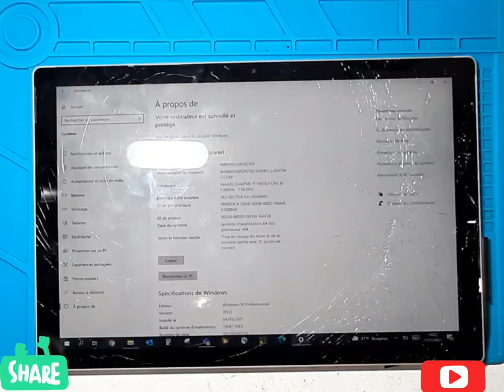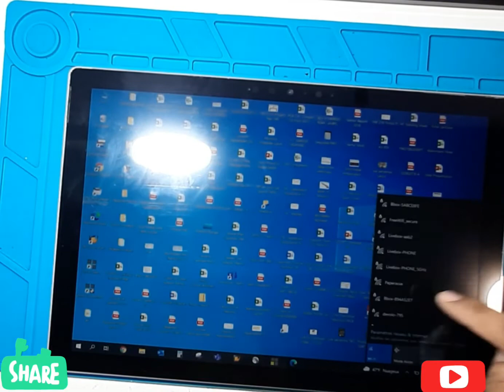Microsoft Surface Pro 7 LCD Replacement #1866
How to change Lcd Scarface book Pro 7